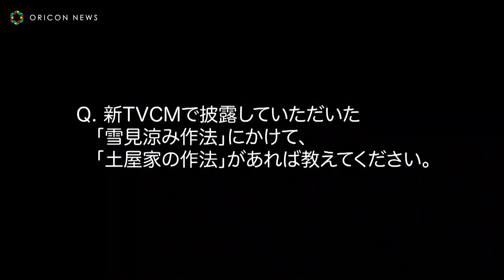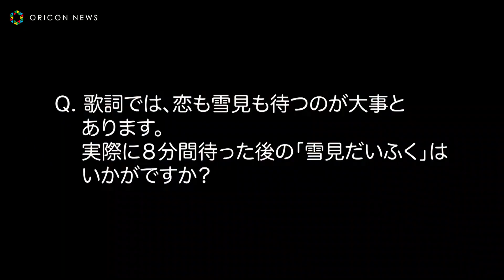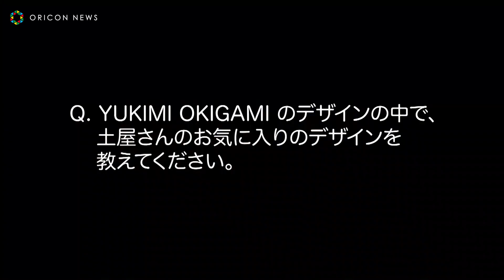土屋太鳳、“おもちのばし”に自信「CGではありません！」 ロッテ「雪見だいふく」新TVCM『雪見涼み作法』 篇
ロッテは、この夏、「和の涼み」をテーマに、「雪見だいふく」ならではの涼み方を楽しんでもらうために、新TVCM 『 雪見涼み作法 』 篇、 新ミュージックビデオ 『 恋と雪見のお作法 』 篇を26日より公開。

　CMキャラクターには、女優の土屋太鳳を引き続き起用。新TVCM『雪見涼み作法』篇では、夏の茶室で「雪見だいふく」を食べごろまで待ち、
楽しむという新たな涼み方を演出。「雪見だいふく」を知りつくした土屋が、正座をしながら、目を閉じ、心を静め、その瞬間を待ちます。まるで、お作法の先生のような土屋の表情にも注目。

　また、土屋自身も「CGではありません！（笑）」と驚いた、見事な“おもちのばし”も必見。